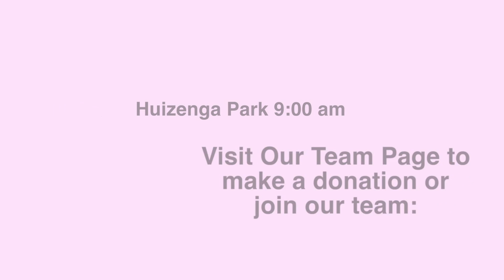Making Strides of Broward - Jackie's Striders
Thank you for your continued support and for helping me continue the battle that Jackie started so many years ago!